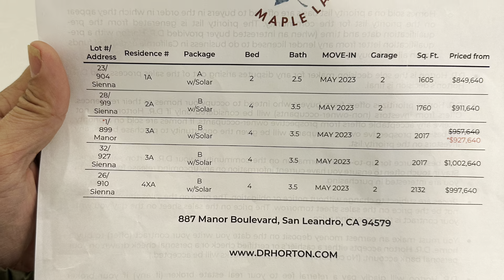ĐI XEM CĂN NHÀ MƠ ƯỚC CỦA HAI VỢ CHỒNG TẠI MỸ - CĂN NHÀ TRIỆU ĐÔ SẼ NHƯ THẾ NÀO?! 😍🇺🇸